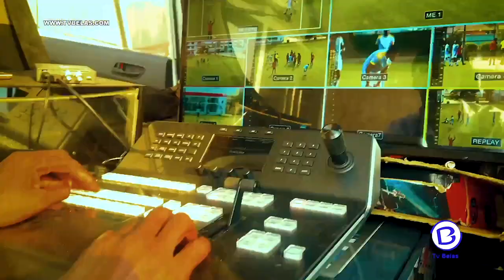MATERIAL DESPORTIVO DE QUALIDADE É NO KVC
A par do treinamento, a academia de tênis Kikuxi Villas Club, possui uma loja de material desportivo de altíssima qualidade.